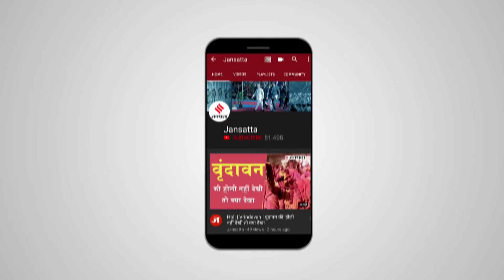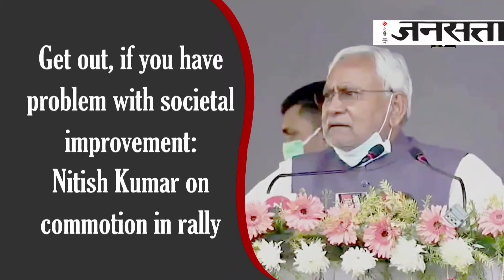मुजफ्फरपुर में भाषण के दौरान भड़के नीतीश कुमार, पत्रकारों से बोले - निकल जाओ सभा से | Nitish Kumar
Nitish Kumar On Journalists: बिहार के मुजफ्फरपुर में सीएम नीतीश कुमार मंच पर काफी नाराज नजर आए। उनका ये गुस्सा किसी और पर नहीं बल्कि मीडियाकर्मियों पर फूटा पड़ा। गुस्से में उन्होंने यहां तक कह दिया कि अगर आप लोगों को समाज सुधार अभियान से नफरत है तो यहां से चले जाइए। अगर इधर-उधर करना है तो कार्यक्रम से बाहर निकल जाइए। सोशल मीडिया पर उनके नाराज होने का वीडियो तेजी से वायरल हो रहा है। दरअसल, यहां समाज सुधार अभियान के तहत पहुंचे नीतीश के भाषण के समय मीडिया के बार- बार मूवमेंट से उनको दिक्कत हो रही थी। जिसकी वजह से उन्हें गुस्सा आ गया।

NitishKumar BiharNews NitishKumarSpeech Jansatta is one of the leading hindi news channel, which provides all the latest and trending news of india and around the world.